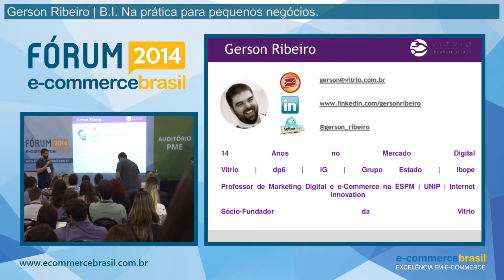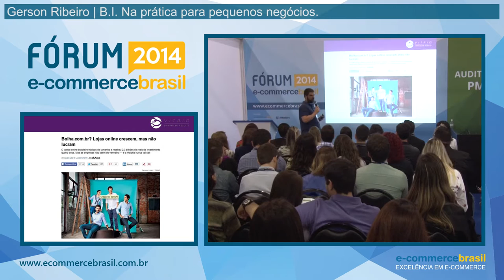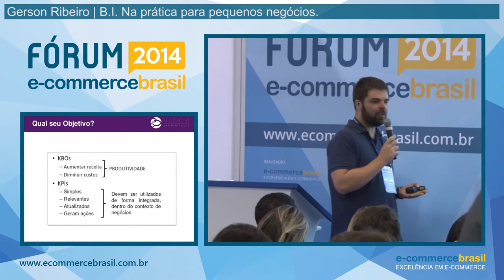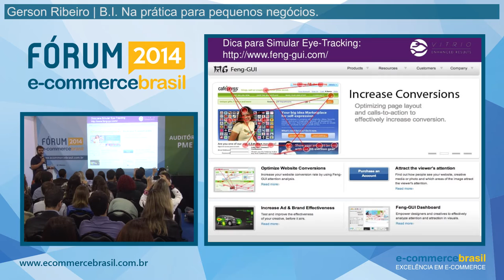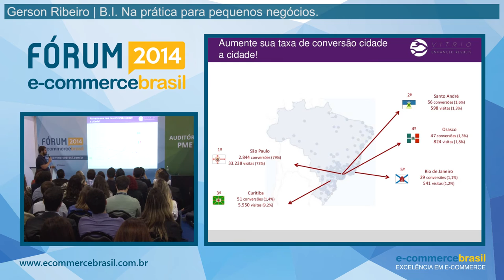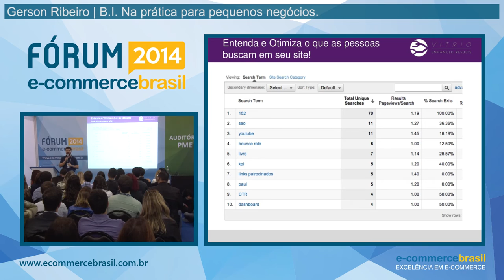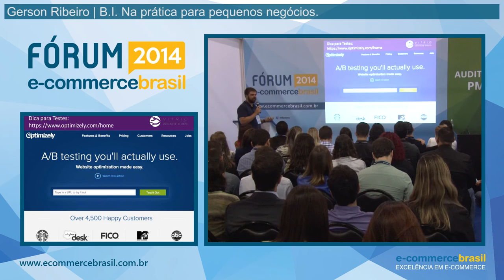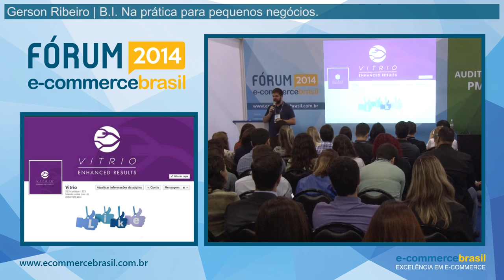BI na prática para pequenos negócios - e-commerce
Palestra: BI na prática para pequenos negócios. Com Gerson Ribeiro,  Co-Founder e Diretor Executivo da Vitrio.